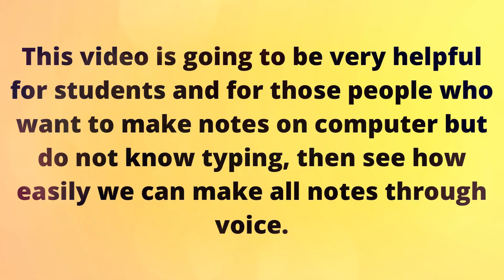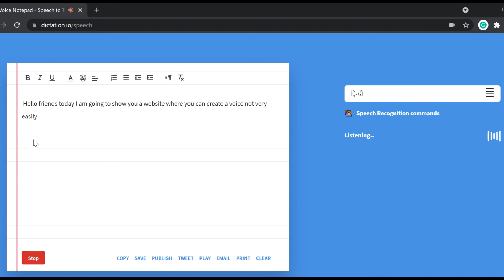Speech to text any language l audio to text converter l voice se type kaise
before use.

This video is going to be very helpful for 18 years and above people who want to make notes on computer but do not know typing, then see how easily we can make all notes through voice.

यह वीडियो 18 साल से बड़े छात्रों के लिए और उन लोगों के लिए बहुत मददगार होने वाला है जो कंप्यूटर पर नोट्स बनाना चाहते हैं लेकिन टाइपिंग नहीं जानते हैं, तो देखें कि हम आवाज के जरिए कितनी आसानी से सभी नोट्स बना सकते हैं।

All the information on my YouTube channel is published in good faith and for general information purpose only. My Videos does not make any warranties about the completeness, reliability and accuracy of this information. Any action you take upon the information you find on this YouTube channel, is strictly at your own risk. I will not be liable for any losses and/or damages in connection with the use of our videos.

Consent
By watching my YouTube channel videos, you hereby consent to our disclaimer and agree to its terms.